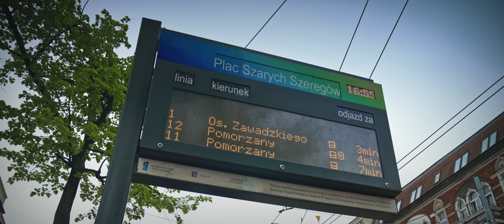Poland, Szczecin, tram 12 ride from Plac Szarych Szeregów to Plac Kościuszki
tram 0:02

May 2024